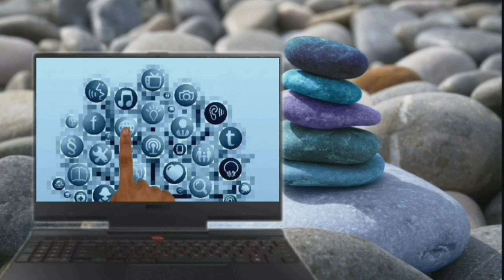Practical on JS comments with screen reader Lesson 476